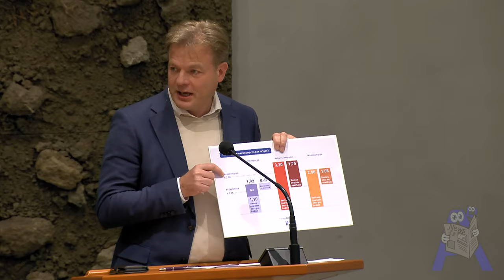Pieter Omtzigt 'Tienduizenden huishoudens vallen buiten bescherming van de overheid' - Tweede Kamer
Bijdrage Pieter Omtzigt, pleit voor een maximum gasprijs - Debat over prijsplafond energie kleinverbruikers - Tweede Kamer.

Spreker: Pieter Omtzigt.
Interrupties door: Pieter Grinwis - ChristenUnie
Voorzitter: Vera Bergkamp.
Bewindspersonen: Rob Jetten - Minister voor Klimaat en Energie.
Fragmenten uit: Debat over prijsplafond energie kleinverbruikers (1e termijn Kamer) 22 & 23 nov '22.
Locatie: Plenaire zaal B67, Tweede Kamer.

EU
1. Eenieder heeft recht op vrijheid van meningsuiting. Dit recht omvat de vrijheid een mening te hebben en de vrijheid kennis te nemen en te geven van informatie of ideeën, zonder inmenging van enig openbaar gezag en ongeacht grenzen.
2. De vrijheid en de pluriformiteit van de media worden geëerbiedigd.